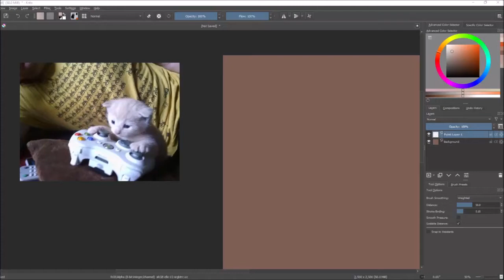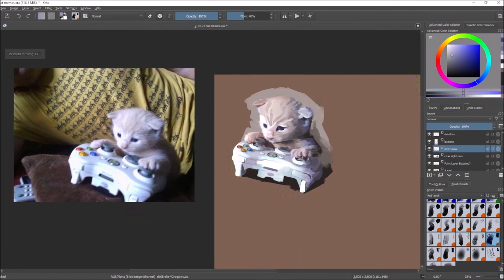Cat Digital Painting Timelapse • Krita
Time Spent: approx 1.2 hours

References: found on Pinterest and photo edited together by me